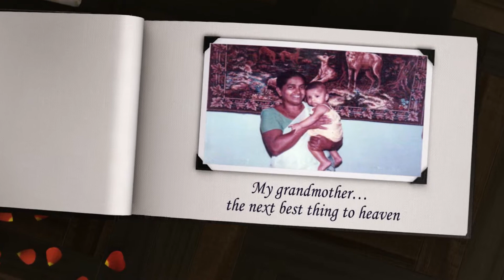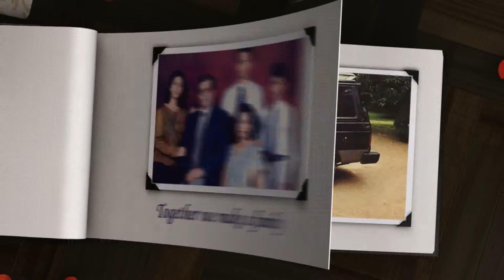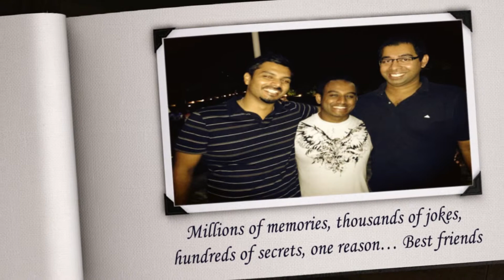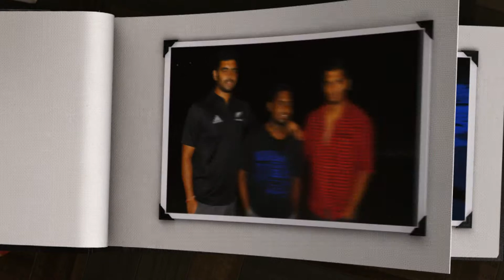nadeesha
download it